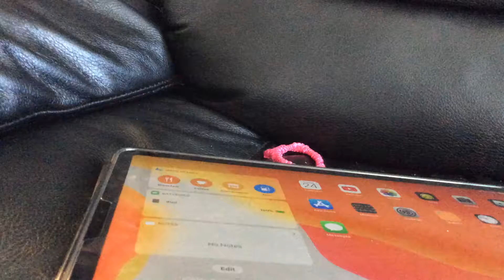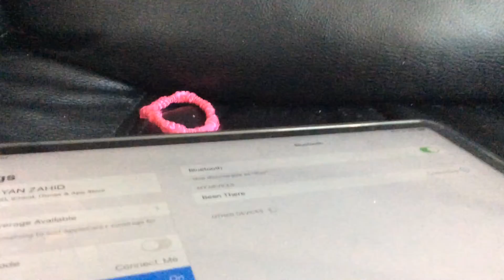How to connect headphones to a iPad Pro-part 1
I found a way to connect headphones to a iPad PRO!!! but I recorded on a iPad Air 1